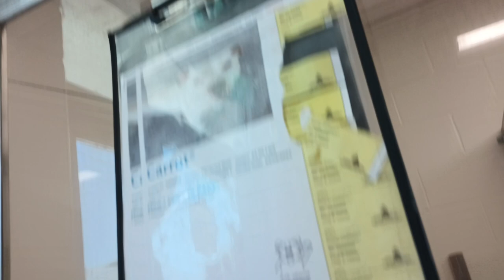Carrot 2y A806692 kennel 29 pod 2 PACC shelter never raises bed in game, love her sniffing anyway215